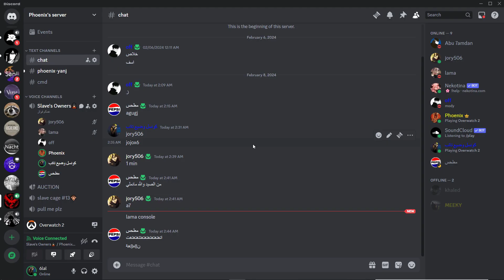Overwatch 2 | Shot with GeForce